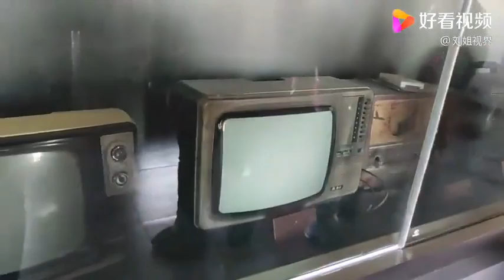参观京郊顺义河北村风俗园，60年代老物件，你能认出几件？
参观京郊顺义河北村风俗园，60年代老物件，你能认出几件？,本视频由刘姐视界原创提供,1091次播放,好看视频是由百度团队打造的集内涵和颜值于一身的专业短视频聚合平台